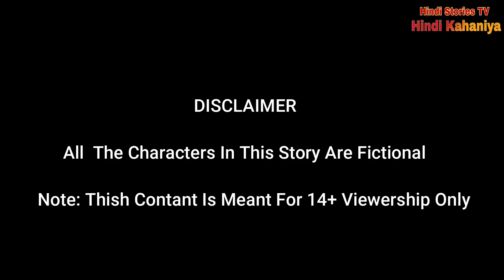jadui sunahri chidiya जादुई सुनहरी चिड़िया jadui kahani hindi kahaniya jadui cartoon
jadui sone ka phool जादुई सोने का फूल jadui kahani hindi kahaniya jadui cartoon
jadui kela ka ped जादुई केला का पेड़  jadui kahani hindi kahaniya jadui cartoon

jadui rasgulla ka ped जादुई रसगुल्ला का पेड़ jadui kahani hindi kahaniya jadui cartoon

jadui balti जादुई बाल्टी  jadui kahani hindi kahaniya jadui cartoon

jadui ped ka darwaja aur tapswi sadhu  jadui kahani hindi kahaniya jadui cartoon

jadui baigan ka ped जादुई बैंगन का पेड़ jadui kahani hindi kahaniya jadui cartoon

jadui ped ki jadui pencil जादुई पेड़ की जादुई पेंसिल  jadui kahani hindi kahaniya jadui cartoon

do jadui ped ki kahani दो जादुई पेड़ की कहानी  jadui kahani hindi kahaniya jadui cartoon

hiran ki jadui seengh हिरन की जादुई सींघ jadui kahani hindi kahaniya jadui cartoon

jadui kua aur sone ka pani jadui kua magical well story jadui kahani hindi kahaniya jadui cartoon

jadui kua ki jal devi jadui kua magical well story jadui kahani hindi kahaniya jadui cartoon

जादुई पेड़ की सोने की चक्की Jadui Ped  जादुई पेड़   Hindi kahaniya stories in hindi magical stories

All the characters incidents names and situations used in this video are fictitious.
this video is suitable for mature audience (14+)

जादुई कुआँ
jadui kua
Magical Well
magical well story
well story
जादुई
jadui kua ki kahani
jadui kua ka lehenga
jadui kua wala cartoon
jadui kua ka ghar
jadui kua aur pari
jadui kua ki jal devi
jadui kua aur sone ka pani
do jadui ped ki kahani
दो जादुई पेड़ की कहानी
jadui gufa ka khajana
जादुई गुफा का खजाना
jadui ped ki jadui pencil
जादुई पेड़ की जादुई पेंसिल
 jadui baigan ka ped
  जादुई बैंगन का पेड़
jadui ped ka darwaja aur tapswi sadhu
jadui balti
जादुई बाल्टी
jadui rasgulla ka ped
जादुई रसगुल्ला का पेड़
jadui kela ka ped
जादुई केला का पेड़
jadui sone ka phool
जादुई सोने का फूल
jadui sunahri chidiya
जादुई सुनहरी चिड़िया
jaadui sunhari chidiya
jadui chidiya
jadui chidiya ka baccha
jadui chidiya kahani
jadui chidiya wala cartoon
jadui chidiya ka ghar

जादुई पेड़
jadui ped
jadui ped in hindi
jadui ped ki cartoon
jadui ped ki kahani
malik cartoon tv
जादूई पेड़ कि काहनी
kheyal khushi kahani
hindi stories tv hindi kahaniya
jaadui gufa
जादुई गुफा
jadui kangi
jadui kahani
jaadui bakri
jaadui anar ka ped
cartoon
kahani
panchatantra stories
jadui ped ka ghar
jadui aam ka ped
jadui ghamandi ped
hindi kahaniya
jadui ped
जादुई पेड़
सोने का जादुई पेड़
sone ka jadui ped
jadui ped hindi
जादुई पेड़ का दरवाजा
जादुई पेड़ की सोने की चक्की
hiran ki jadui seengh
हिरन की जादुई सींघ
jaadui cartoon
jadui cartoon
jaadui kahaniyan